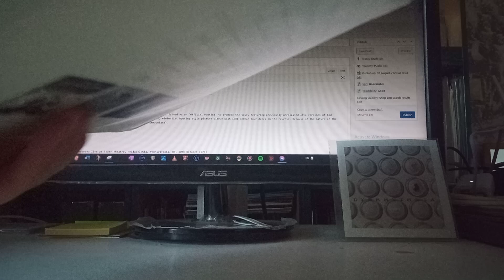for sale for sale Thin Lizzy: Official Bootleg Thin Lizzy Live Tapes 12" with plastic cover